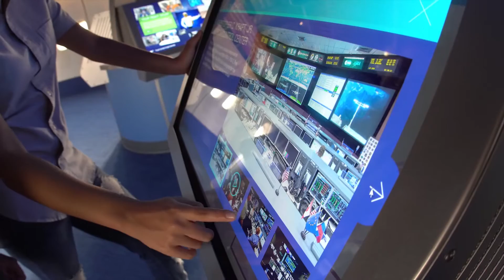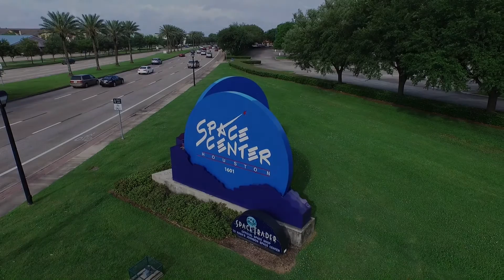Space Center Houston Education Programs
Space Center Houston educational programs play an important role in inspiring the next generation of scientists, engineers, mathematicians and space explorers. We provide a broad array of programming for kindergarten through 12th-grade students and educators, focusing on science, technology, engineering and mathematics (STEM) disciplines with age-appropriate activities that introduce practical application of scientific concepts to everyday life.